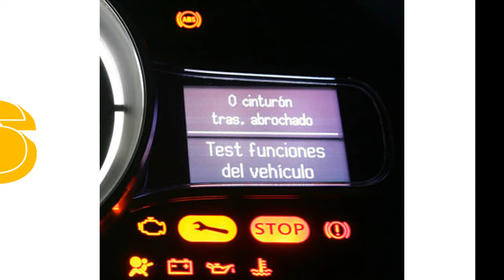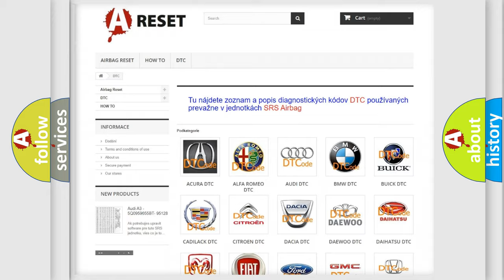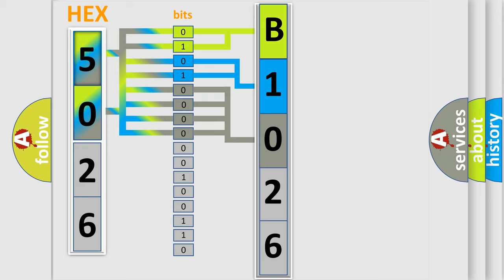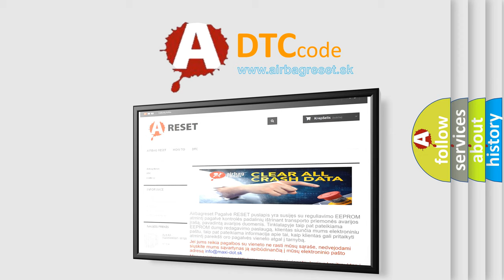DTC Ford B1026-09 Short Explanation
Contents:
0:21 Basic DTC analysis according to OBD2 protocol standard.
1:48 Insight into programming
2:58 A diagnostically understandable description of the Diagnostic Trouble Code
3:05 Basic error definition

Make
Ford
Code
B102609
Definition
Steering Column Lock Component Failure
Failure Type
Component Failure